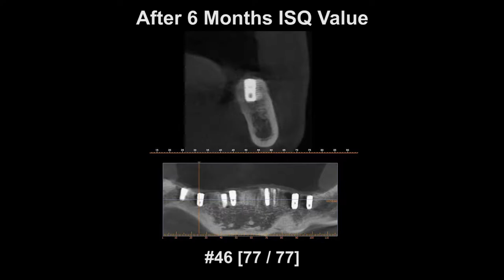Full mouth rehabilitation - [Dr. Kim Yongjin]